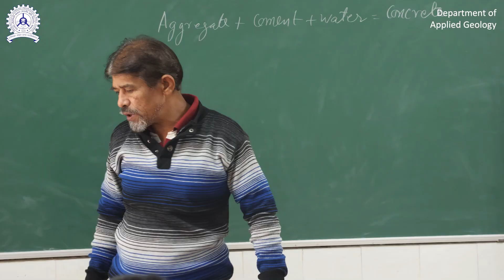The Department of Applied Geology, IIT (ISM) Dhanbad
The Department of Applied Geology, established in 1926, the year of inception of the Indian School of Mines, is the pioneering centre of teaching, training and advanced research in Applied Geology in India. The Department offers 5-year Integrated M.Sc. Tech. Applied Geology, 3-year M.Sc. Tech. Applied Geology, 2-year M.Tech in Mineral Exploration, Engineering Geology and Petroleum Exploration, and Ph.D. programmes.